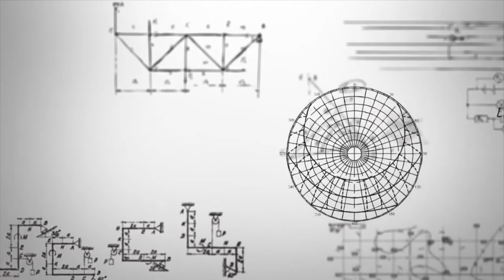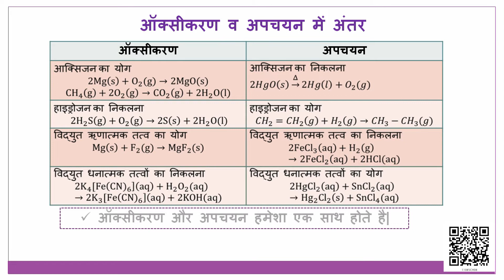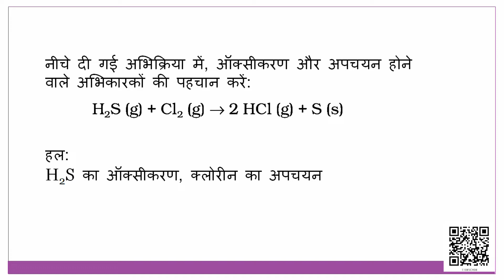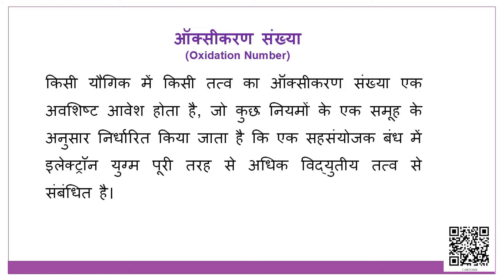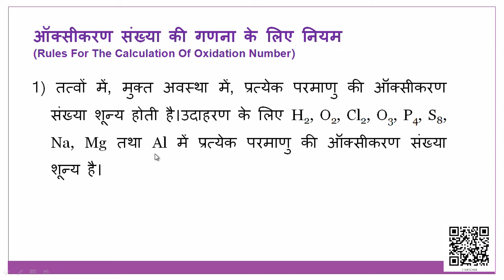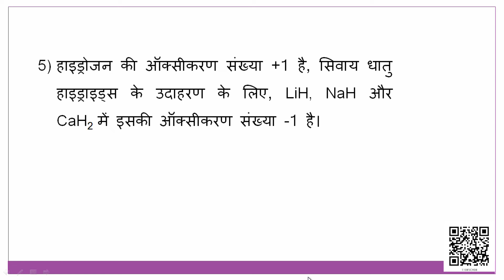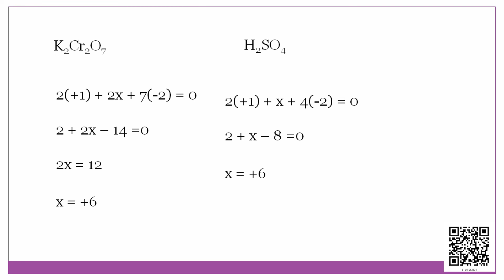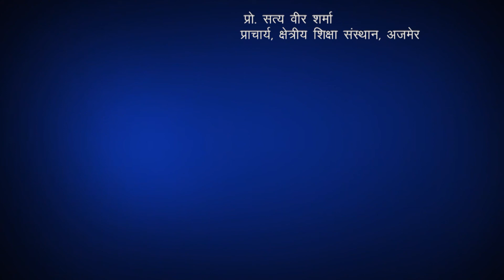कक्षा 11. रसायन विज्ञान: पाठ 8. अपचयोपचय अभिक्रियाएँ (भाग 1)